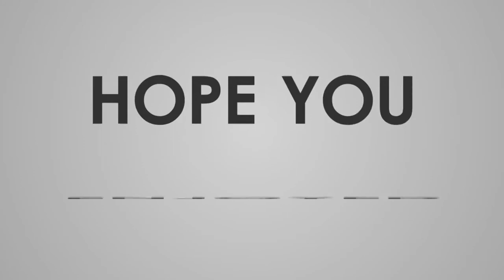‹SHELLY›ナイナイと「バチェラー・ジャパン」男女逆転版MCに 主役の女性は「性格よさそう！」